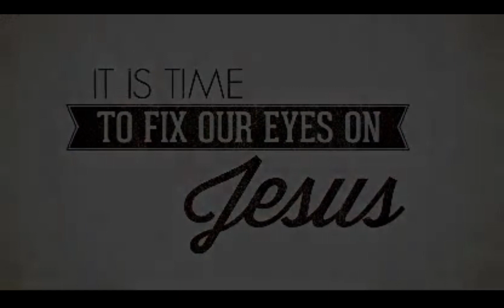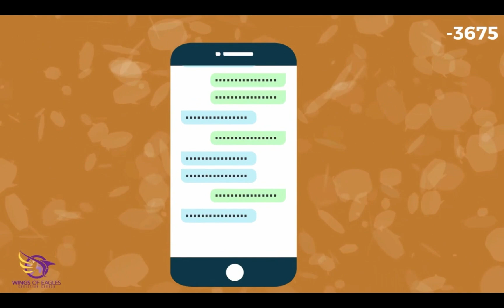Latangela Hyman | Upgrade, Remodeling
Elder Latangela Hyman ministers on necessary changes of our hearts and minds as we proceed in 2022.